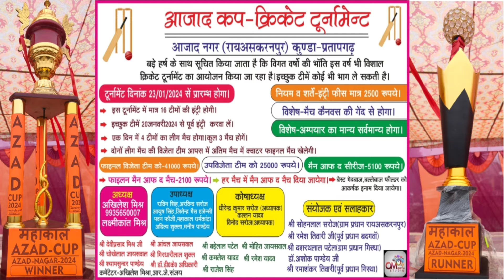पुरस्कार वितरण | Presentation Ceremony | Azad Cup Cricket Turnament | Azad Nagar | Kunda Pratapgarh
Turnament Adhyaksh
Akhilesh Mishra
Lakshmikanta Mishra

Turnament Upadhyaksh
Ravin Singh, Arvind Saroj, Ayush Singh,
Jitendra Gais Agency, Pawan Foji,
Mahakal DharmKanta, Aaditya Shukla
Manish Pandey

Turnament Koshadhyaksh
Dhirendra Kumar Saroj ( Adhyapak )
Kallan Yadaw, Vinod Saroj Adhyapak

Comentetar
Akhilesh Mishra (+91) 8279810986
RJ Sanjay Kumar

Place:- Azad Nagar, Rai Askaranpur, Kunda Pratapgarh, Uttar Pradesh,

Welcome To SPORT INDIA YouTube Channel |
Humare Channel Par Aapko Cricket, Kabaddi, Dangal, Volleyball, Hoki, Ghursawari Aur Khel Se Judi Videos Dekhe Ko Milegi |